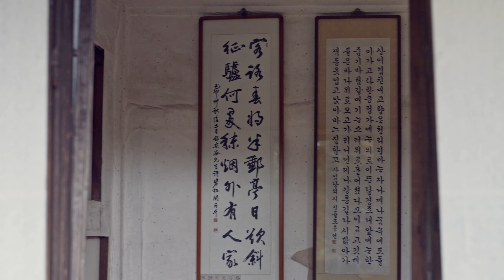[K- MICE 2022] Du lịch trải nghiệm văn hóa và thử sức với môn bi đá trên băng tại Gangneung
Cách Seoul một tiếng tàu KTX, thành phố mùa đông Gangneung là địa điểm vô cùng lý tưởng cho những chuyến trải nghiệm thiên nhiên kết hợp tìm hiểu văn hóa. Những ngọn núi hùng vĩ, bãi biển xanh trải dài cùng những nét văn hóa truyền thống sẽ đem đến cho bạn một chuyến du lịch MICE thật khó quên tại Gangneung.

📌Gangneung Curling Centre
Trung tâm trượt băng có diện tích 6.376m2 là nơi tổ chức môn thi bi đá trên băng tại Thế vận hội mùa đông 2018. Trung tâm thể thao này còn cung cấp các bộ môn thể thao trên băng khác như trượt băng tốc độ, trượt băng nghệ thuật và khúc côn cầu. Tham quan nơi đây bạn còn có thể thỏa sức tham gia trải nghiệm trượt băng cực kì thú vị.
☞ Địa chỉ: 32, Jonghabundongjang-gil, Gangneung-si, Gangwon-do

📌Nhà Ojukheon
Nhà Ojukheon là nơi mà học giả trứ danh thời Joseon được sinh ra. Nơi đây đã được công nhận là Di sản văn hóa số 165 vào năm 1963 vì những giá trị lịch sử và văn hóa mà nó mang lại.
☞ Địa điểm: 24, Yulgok-ro 3139beon-gil, Gangneung-si, Gangwon-do

📌Lầu Gyeongpodae
Lầu Gyeongpodae là nơi trưng bày những bức thư pháp và những bài thơ được viết bởi các học giả nổi tiếng triều đại Joseon, bao gồm cả vua Sukjong và học giả Yulgok Yi-i. Lầu Gyeongpodae được xây dựng theo thiết kế mang đậm nét truyền thống của kiến trúc Hàn Quốc.
☞ Địa chỉ: 365, Gyeongpo-ro, Gangneung-si, Gangwon-do

📌Chợ Jungang
Chợ Jungang là một trong những đại diện cho mô hình chợ truyền thống ở Hàn Quốc. Được thiết kế 3 tầng với những gian hàng khác nhau, chợ Jungang đáp ứng được tất cả các nhu cầu sinh hoạt và mua sắm của người dân nơi đây. Đến thăm khu chợ, bạn không chỉ được tìm hiểu cuộc sống thường ngày của người dân nơi đây mà còn được thưởng thức những món ăn đường phố hấp dẫn.
☞ Địa chỉ: 21, Geumseong-ro, Gangneung-si, Gangwon-do

📌Làng Chodang Dubu
Làng Chodang Dubu nằm tại phía nam của bãi biển Gyeongpo. Nơi đây rất nổi tiếng nhờ món đậu hũ thơm mềm trắng tinh. Nhờ bí quyết riêng, món đậu hũ của làng Chodang Dubu trở thành đặc sản mà chỉ có nơi đây mới có thể làm ra được. Bạn sẽ được tự tay tham gia vào quá trình làm đậu và được thưởng thức những món ăn từ đậu hũ thơm ngon này nữa đó.
☞ Địa chỉ: 99, Chodangsundubu-gil, Gangneung-si, Gangwon-do